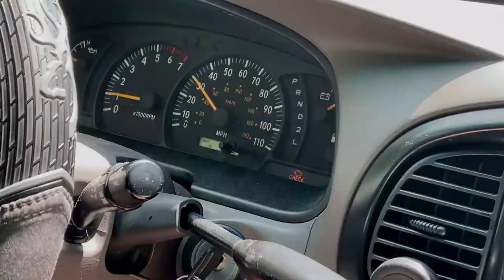Boat Trailer Axle Hub Failure - Hub Comes Off on Boat Ramp - Boat Trailer Fails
Something no fisherman with a boat wants to see is a hub failure on their boat trailer. Unfortunately it happens and it happened to us. Thanksfully we were not running down the highway when it happened. In this video we walk through the hub failure situation and make a temporary repair to get the boat to a repair shop. A new axle had to be installed on the trailer with new hubs and bearings, etc. It was a long day but we did manage to catch a couple fish that morning and also get the boat loaded and back on the trailer and to a repair shop safely. It could have been much worse! Thanks as always for watching our videos.

ABOUT GET OUT FISHING
Get Out Fishing was born out of a long time friendship. Jim and Brian grew up fishing in Tennessee and moved to North Carolina in 1996. North Carolina is a fisherman’s paradise. From central North Carolina where we live, we have access to all kinds of fishing. Saltwater fishing can be done along the coast, and freshwater fishing can be done in various lakes and rivers around the state along with trout fishing in the mountain streams of Western North Carolina. No matter what type of fishing we are doing, we are continually learning and we love to share what we learn about fishing with others. For us, fishing is about community and that is what we hope to create with Get Out Fishing. A community of people who love all types of fishing and who love sharing their passion for fishing with others.

Electronics on our boats:
Brian's Boat
Front Deck - Lowrance HOOK2 4X
Main Unit - Lowrance HOOK2 7X Splitshot
RAM Universal Marine Electronic Mount

Video Equipment:
1080P Action Camera
Action camera chest harness
Lavalier mic for action camera
Lavalier mic to camera adapter
Drone (Where used)

Lures we like:
Strike King Sexy Shad Square Bill Crankbait
Strike King REYESDTT12-450
Z-Man CB38-74
Zoom Bait Finesse Worm
BOOYAH Poppin' Pad Crasher
War Eagle Spinner Bait